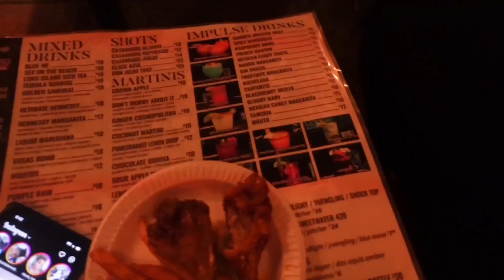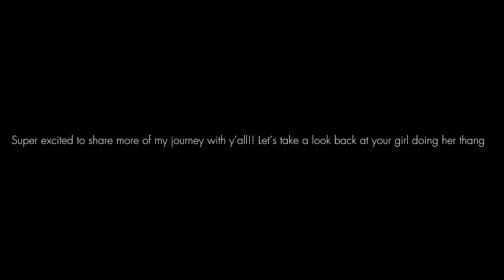STEPPING OUT OF FEAR: Overcoming Self Doubt & Procrastination + Karaoke Night *Motivational Vlog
Hey Lovelies!! 💕 I pray this vlog inspired you to never give up on yourself!

FAQ'S
How old are you? 23
Are you still pursuing acting? Yes
Are you going to do more acting videos? Yes
Do you want more kids in the future? Yes